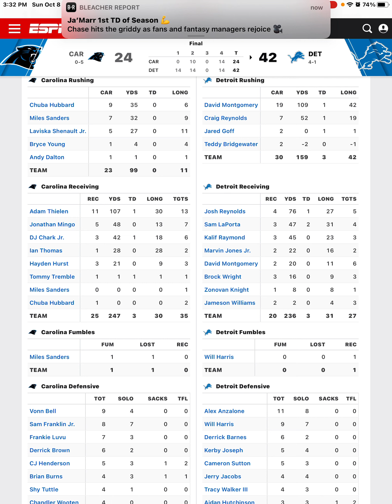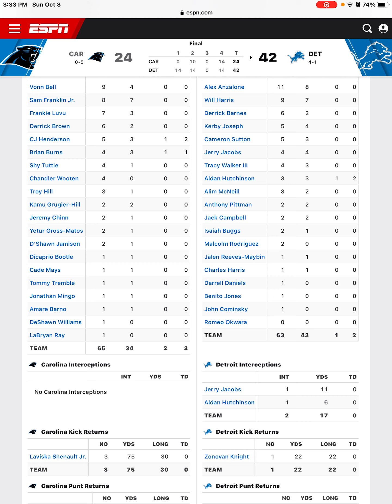Lions Crush The Panthers Jared Goff Throws 3 TDs! Are The Lions The Best Team In The NFC?